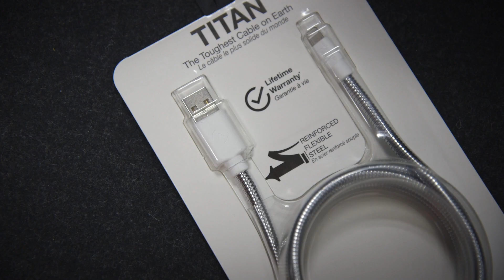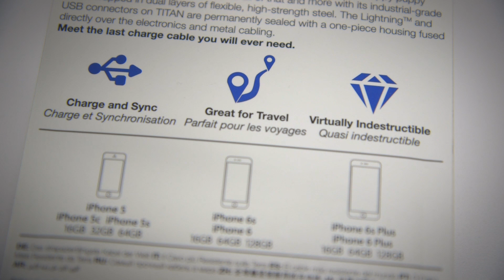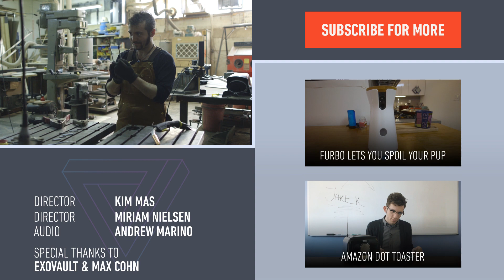Destroying the "indestructible" Titan cable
We put Fuse Chicken's "indestructible" Titan USB cable to the ultimate test — and then some. While it might survive your dog, it definitely can't survive a sword.

Special thanks to EXOVault in Brooklyn.